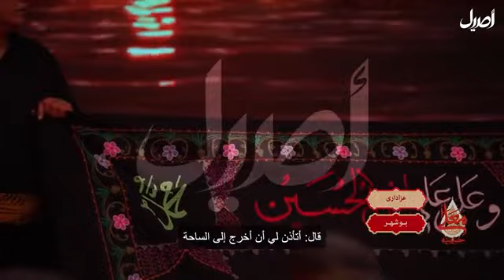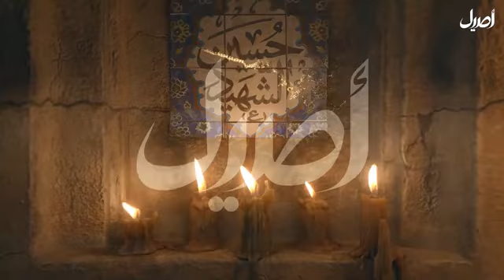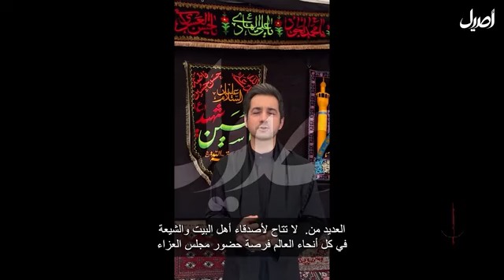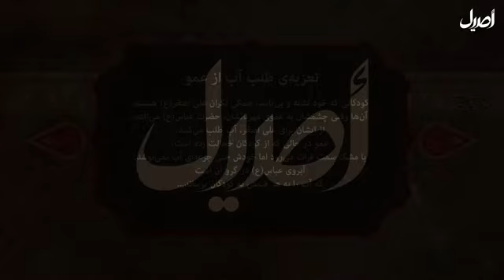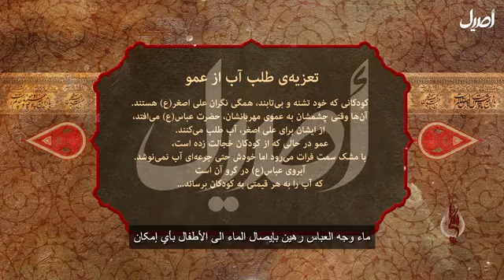الليلة السابعة من شهر محرم الحرام | حسينية معلى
قناة أصيل الفضائية

من نحن؟

قناة قيمية منوعة تبث برامجها عبر التردد قمر النايل سات 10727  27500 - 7/8 H  ومن خلال بث مباشر عبر الانترنت، أو من خلال تطبيق أصيل على الأجهزة الذكية
رؤيتنا:
الريادة والتميز في الإعلام المرئي، والجديد،  بأفكار إبداعية، نحو العدالة العالمية، والرحمة الكونية، في طريق تحقيق حلم العائلة الانسانية وحياتها الطيبة.
رسالتنا:
تبني الفكر الإسلامي الأصيل وفق مبدأ أخوة الايمان وأمة الانسان، وتقديم الاسلام القرآنی الانساني لجمهورها المستهدف في الخافقين بلا تمييز.
هدفنا:
التوعية وتنویر وتثوير التفكير في المجالات الدينية والفكرية والثقافية، وتحويل برامج "أصيل" إلى ملتقى حوار عالمي عابر للأديان والمذاهب والأعراق، والتعاون مع القدرات العلمية والقامات الفكرية من أبناء كافة المدارس الاسلامية والعائلات الروحية، والتيارات الفكرية الفاعلة، أفراداً ومؤسسات، للمساهمة في صون هوية الأمة الحضارية.

ــــــــــــــــــــــــــــــــــــــــــــــــــــــــــــــــــــــــــــــــــــــــ